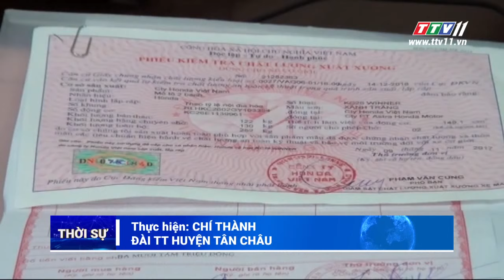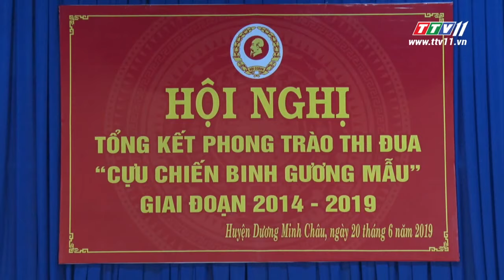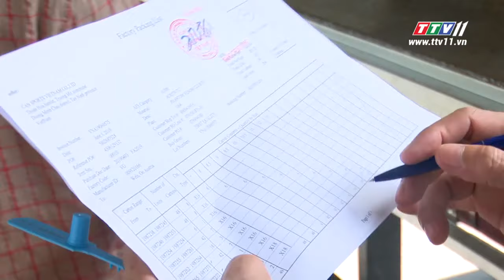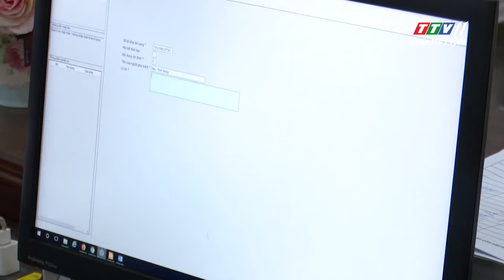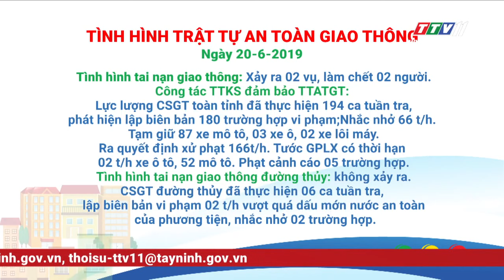TayNinhTV | THỜI SỰ TÂY NINH 20-6-2019 | Tin tức hôm nay.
- TỔNG KẾT CÔNG TÁC PHÒNG CHỐNG THIÊN TAI VÀ TÌM KIẾM CỨU NẠN
- ỦY BAN QUỐC GIA ỨNG PHÓ SỰ CỐ, THIÊN TAI VÀ TÌM KIẾM CỨU NẠN KIỂM TRA TẠI CÔNG TRÌNH THỦY LỢI DẦU TIẾNG
- BÍ THƯ TỈNH ỦY THĂM, CHÚC MỪNG BÁO TÂY NINH, ĐÀI PTTH TÂY NINH NHÂN NGÀY BÁO CHÍ CÁCH MẠNG VIỆT NAM
- UBND TỈNH HỌP THƯỜNG KỲ THÁNG 6
- 6 THÁNG THU NGÂN SÁCH NHÀ NƯỚC ĐẠT HƠN 65% DỰ TOÁN.
- BAN CHẤP HÀNH ĐẢNG BỘ HUYỆN TÂN CHÂU HỘI NGHỊ LẦN THỨ XVII
- HĐND huyện Tân Biên khai mạc kỳ họp lần thứ tám
- CHI CỤCHỘI CỰU CHIẾN BINH HÒA THÀNH, DƯƠNG MINH CHÂU TÍCH CỰC THI ĐUA CỰU CHIẾN BINH GƯƠNG MẪU THUẾ TÂN CHÂU ĐỐI THOẠI VỚI DOANH NGHIỆP
- THÀNH PHỐ TRIỂN KHAI KẾ HOẠCH RA QUÂN LÀM CÔNG TÁC DÂN VẬN ĐỢT 1 NĂM 2019
- BẾN CẦU PHÁT ĐỘNG TOÀN DÂN TẬP LUYỆN MÔN BƠI
- HỘI THI ĐỔI MỚI PHONG CÁCH, THÁI ĐỘ PHỤC VỤ CỦA CÁN BỘ Y TẾ
- SỞ KHOA HỌC VÀ CÔNG NGHỆ TÂY NINH TẬP HUẤN NGHIỆP VỤ QUẢN LÝ NHÀ NƯỚC
- Cải cách thủ tục hành chính để hỗ trợ doanh nghiệp.